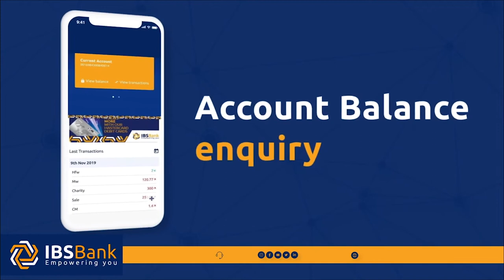Daahir Geelle: "Dimoqradiyadii Curdunka ahayd ee Soomaaliya waxay isu bedeli rabtaa kaligii tali''